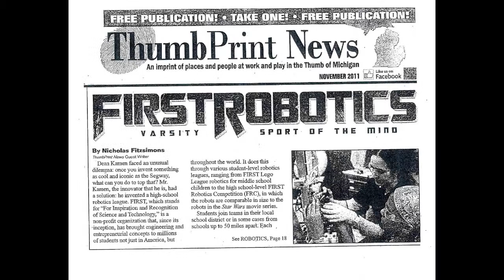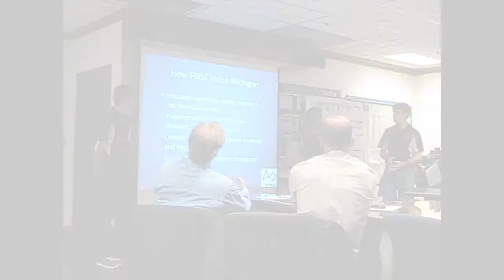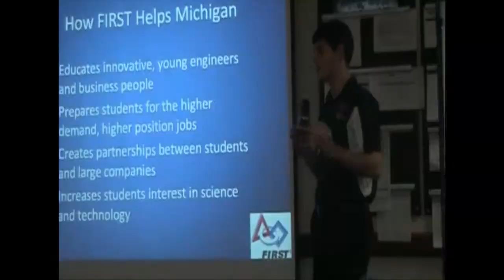2012 Chairman video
We are Team 1718, The Fighting Pi. We are a FIRST robotics team From Armada, Michigan